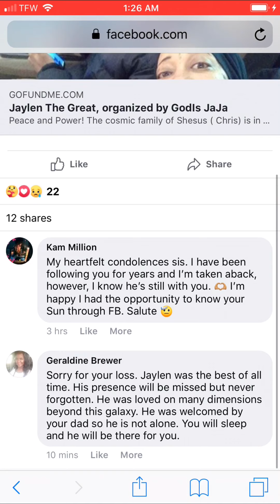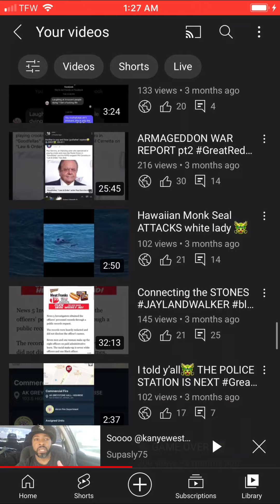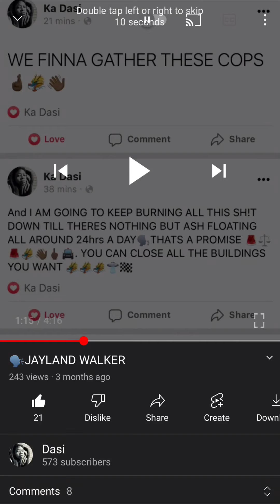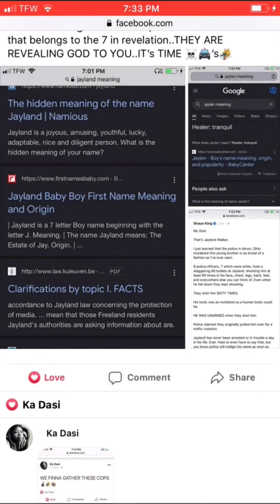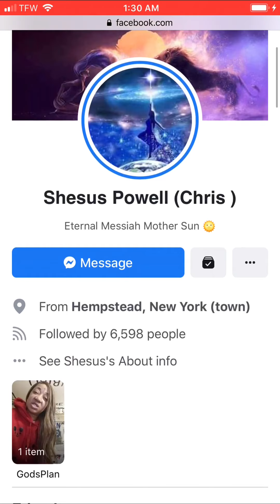Jaylen has DIED..divine COMPLETION IS UPON US